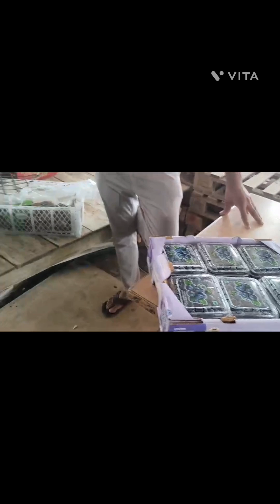Fruit market Batasingaram fresh fruits#subscribe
wholesale fruit market ki vachamu , miru chuseyandi ela undi ani😍